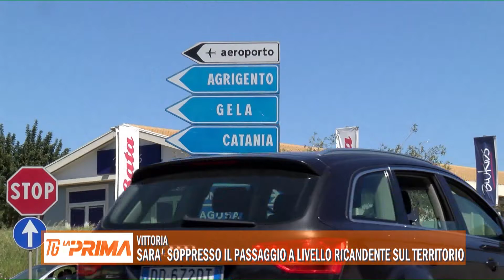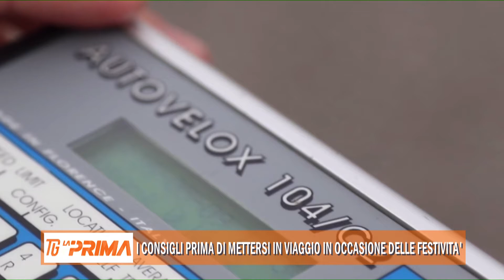28 12 2019 LA PRIMA TG